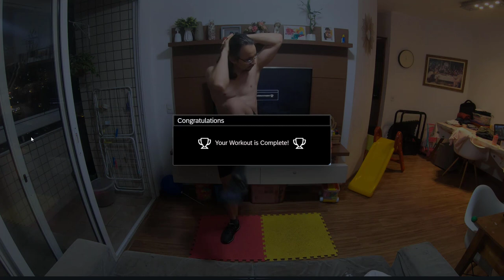NO GYM FULL BODY WORKOUT [ Level 1 - 1/7 ]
Hi Guys! This is the Special video of level 1 Training A of a series of 7 workouts + one Special.

This is a program of a complete workout training by levels. This is the 1!

IMPORTANT: Do not wait for the perfect place and moment to start your body transformation. If you do that, you will never start. Look at me, doing this workout in my living room with cats, mother-in-law, mess, etc.

But I do it!

The perfect moment is when you turn the will into reality.

This is all the support that I need to continue.

So, let's training!

Level 1:
   Workout 1. (This)
   Workout 2.
   Workout 3.
   Workout 4.
   Workout 5.
   Workout 6.
   Workout 7.
   Workout Special S.

"==Legal notice=="

The exercises and training sequences in this video and other videos on this channel are for educational and motivational purposes only.

There is no recommendation from a doctor or someone trained in physiotherapy, for example. Any instructions and advice provided in these videos in no way replace a medical consultation.

Any physical discomfort, pain, dizziness must be considered and taken to a qualified professional.

Be respectful with your body!